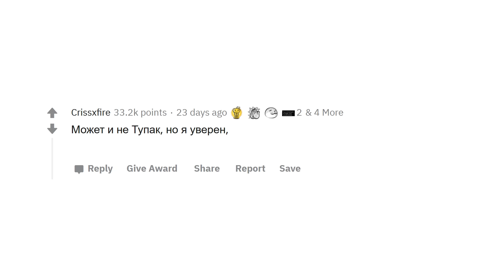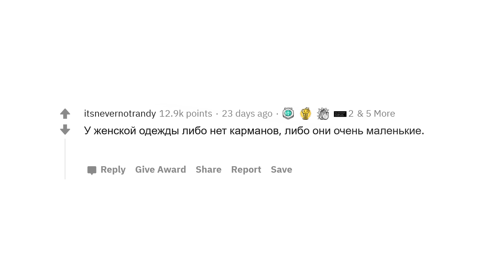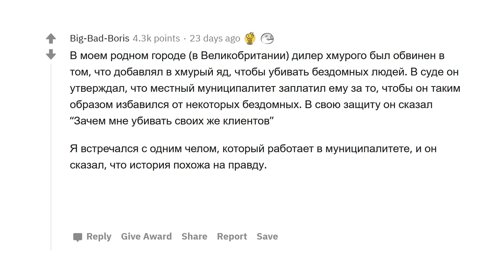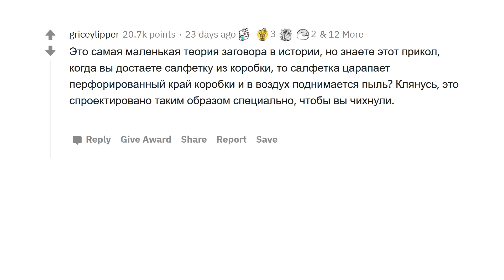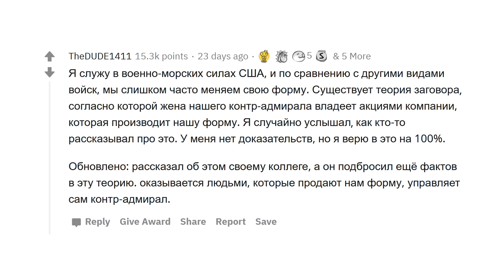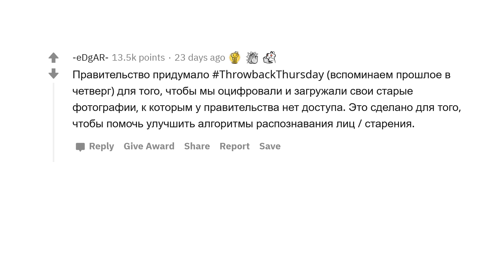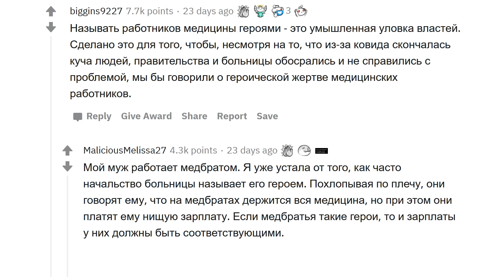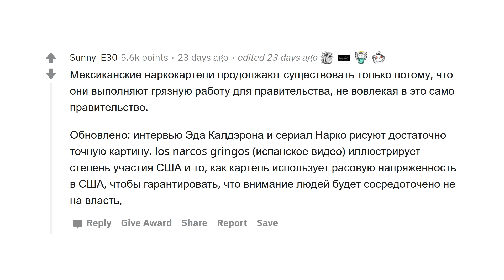ТЕОРИИ ЗАГОВОРА, КОТОРЫЕ МОГУТ ОКАЗАТЬСЯ ПРАВДОЙ 🤯